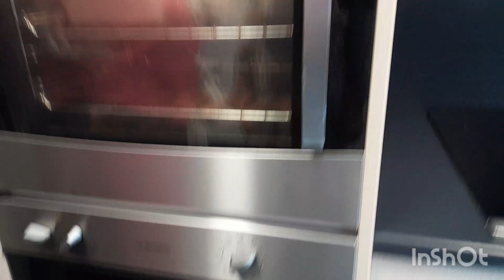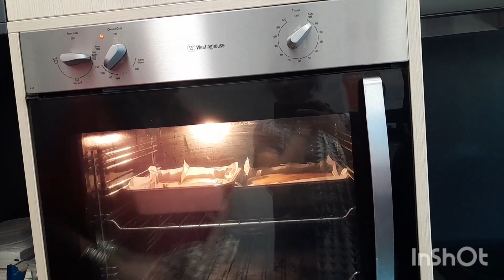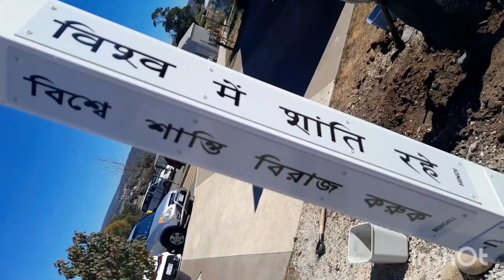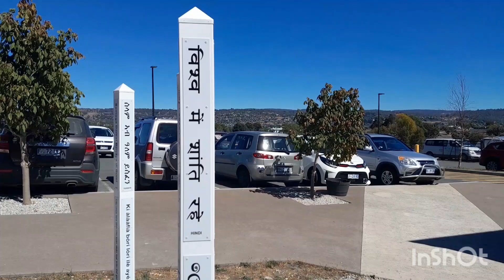dikhate hain apko cake ki recipe